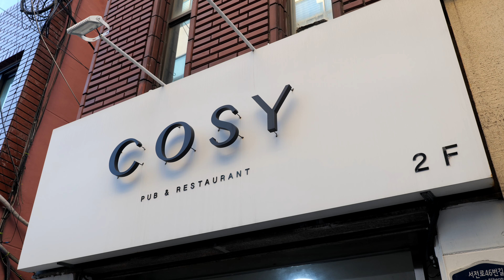부산 멕시코 음식, 핫치킨 퀘사디아, 포크 치미창가 / mexican food, hot chicken quesadilla, pork chimichanga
부산 멕시코 음식, 핫치킨 퀘사디아, 포크 치미창가 - 코지
mexican food, hot chicken quesadilla, pork chimichanga

address
전포동 671-10